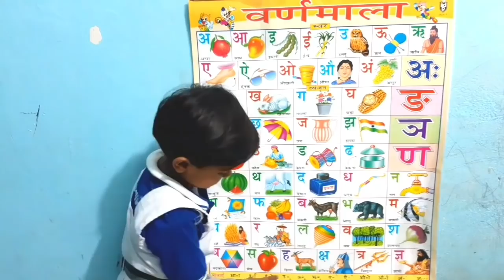a se anar aa se aam,hindi varnamala,k se kabutar,अ से अनार,क से कबूतर,कखग,आआइ,kkhg,हिन्दीस्वर, स्वर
अ से ज्ञ तक song, अ से ज्ञ तक वर्णमाला, अ से ज्ञ तक english, अ से ज्ञानी तक अनाराम, अ से ज्ञ, अ से ज्ञ तक लिखना, अ से ज्ञ तक वर्णमाला in english, अ आ इ ई उ ऊ ए ऐ ओ औ, rhymes, Hindi varnmala, हिंदी वर्णमाला, a se gya tak, A aa i, hindi alphabets, with picture, varnamala in hindi, poem for kids, kids poem, for children, सचित्र,
hindi varnamala chart, हिन्दी वर्णमाला उच्चारण, a se anar in hindi, अ से अनार, आ से आम, a to z